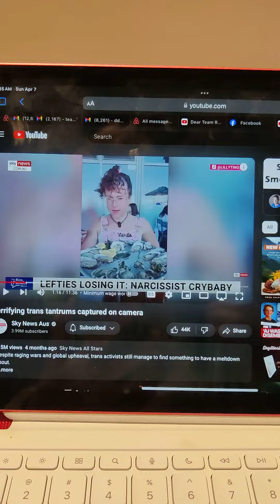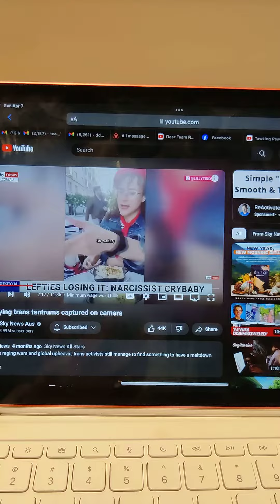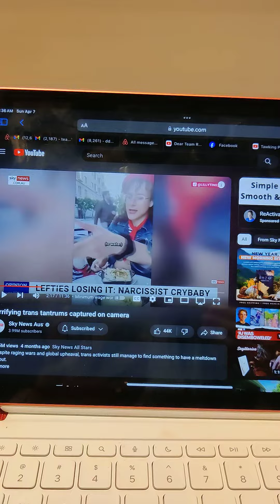Love your body cause it's got the Creator Codes - need love to activate !